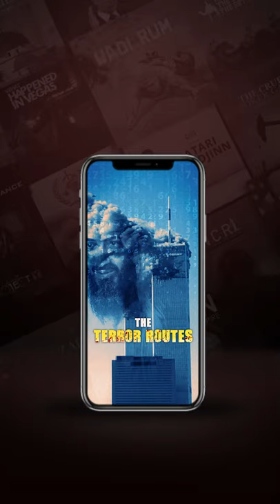Could the 9/11 attack have been prevented?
Could the US have stopped the horrific 9/11 attack? CIA agents, FBI officials, reporters reveal that America could have prevented the terrorist act & that the country's premier intelligence agency missed the opportunity to catch perpetrators before they flew the planes into the Twin Towers. Shockingly, the interviewees even claim that the terrorists were created, trained & armed by the CIA itself!